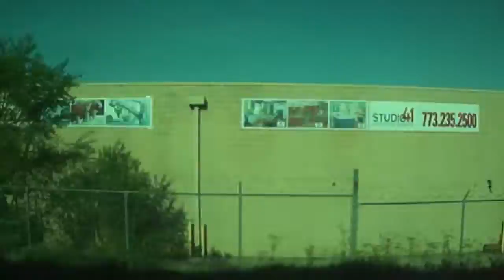[IL] Metra Milwaukee District/North Line from Union Station to Lake-Cook Road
Traveling on the 4:40 PM express train (2129) from Union Station in Chicago to Lake-Cook Road in Deerfield. The route only makes one stop in between (at Western Avenue) and arrives at Lake-Cook in only 32 minutes!